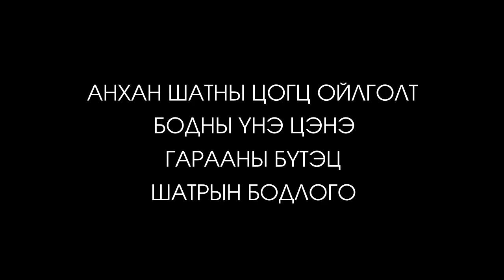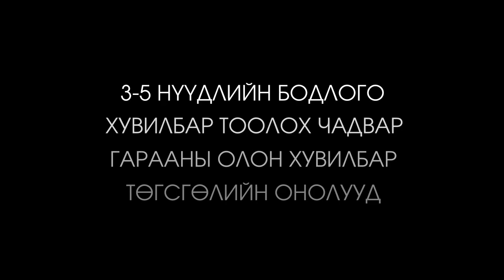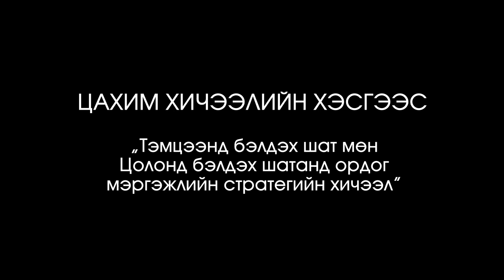Steinitz Mongolian Chess Academy - Online Class Video